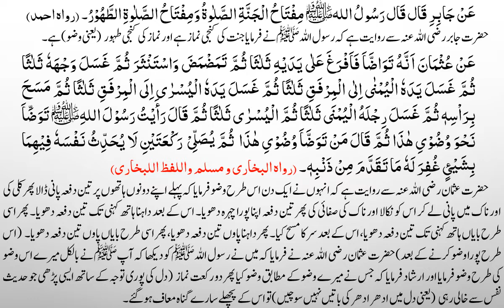Muarif ul Hadees Lesson # 71